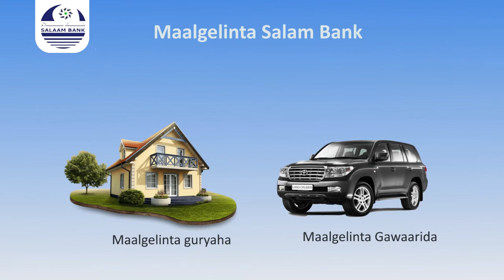Safiirrada cusub ee dalalka Nigeria iyo Indonesia oo laga gudoomay waraaqihii aqoonsiga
Farmaajo oo warqadaha aqoonsiga danjirenimo ka guddoomay safiirrada cusub ee dalalka Nigeria  iyo Indonesia